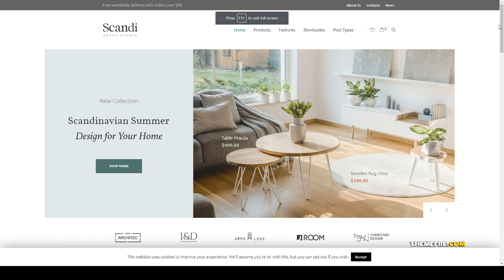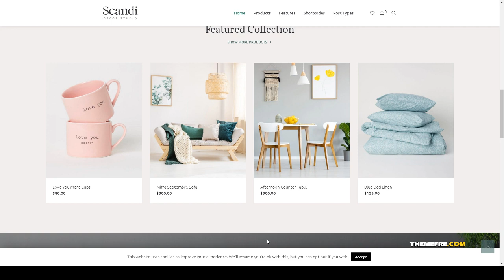Scandi - Decor amp Furniture Shop WooCommerce Theme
Columns 4+

 Layout Responsive

 Tags decor, decor Shop, decoration, design, ecommerce, furniture, furniture shop, furniture store, ikea, interior decor, interior design, scandinavian, shop, store, woocommerce